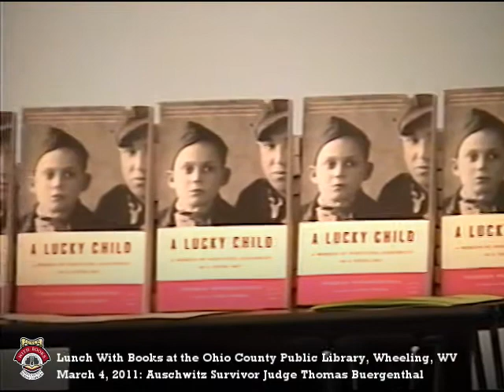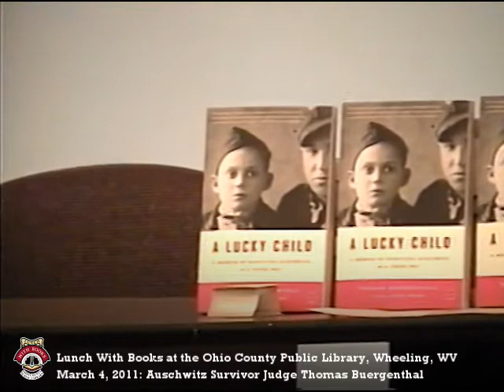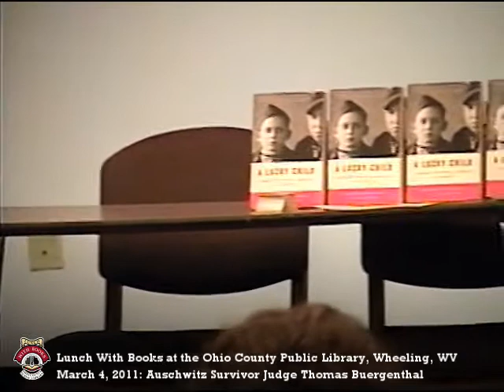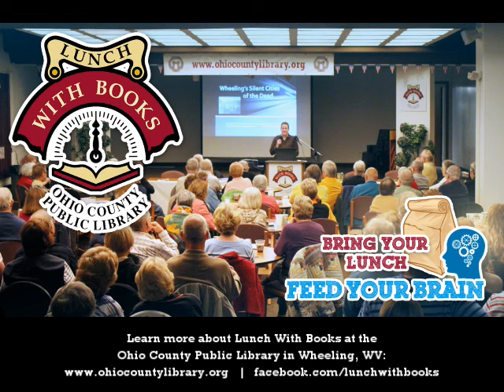Lunch With Books: Auschwitz Survivor Judge Thomas Buergenthal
On Friday, March 4, 2011 Judge Thomas Buergenthal joined us at Lunch With Books at the Ohio County Public Library to discuss his memoir, "A Lucky Child," in which he recounted his experiences as one of the youngest survivors of the concentration camps of Auschwitz and Sachsenhausen. Judge Buergenthal served on the International Court of Justice from 2000 until 2010. Between 1979 and 1991, he was a judge and president of the Inter-American Court of Human Rights. In the 1990s, he was a member of the United Nations Human Rights Committee and the UN Truth Commission for El Salvador. After graduating from Bethany College and the New York University Law School, he received LL.M. and S.J.D. degrees from the Harvard Law School. Professor Buergenthal was the Dean of the Washington College of Law at the American University from 1980 to 1985 and is Lobingier Professor of Comparative Law and Jurisprudence at the George Washington University Law School. Buergenthal is the author of more than a dozen books and numerous journal articles dealing with international law and human rights.

Many thanks as always to our volunteer videographer, Richard Morriale.